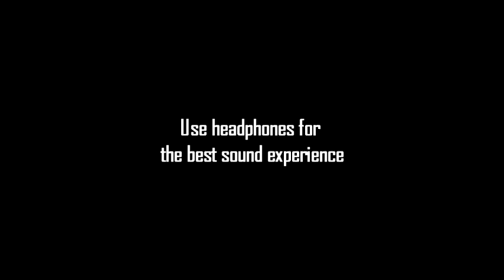SLIPKNOT - THE NEGATIVE ONE (Bass cover by Mukki)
Bass Cover SLIPKNOT - The Negative One by Mukki
Tuning in I use : B-D-G-C

Slipknot-The Negative One", sound recording administered by: WMG